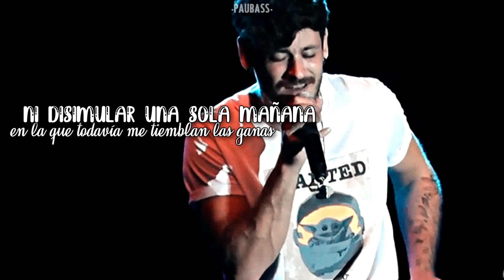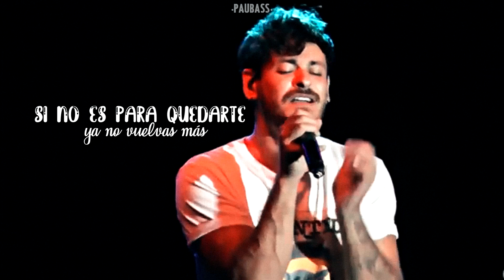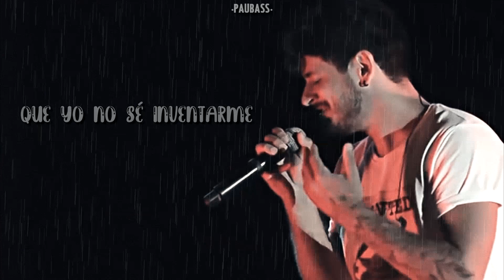Luis Cepeda | Acordes Menores con letra.